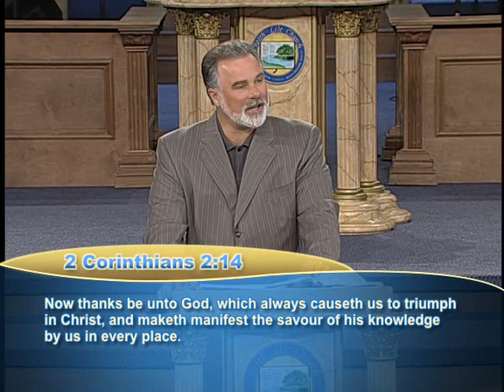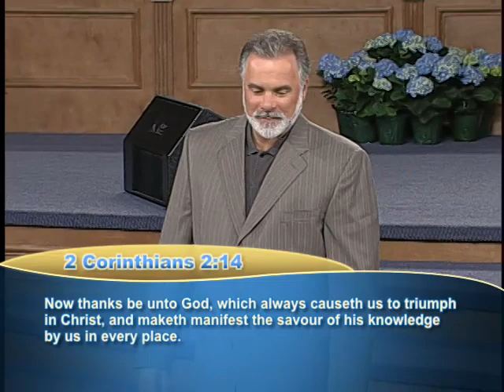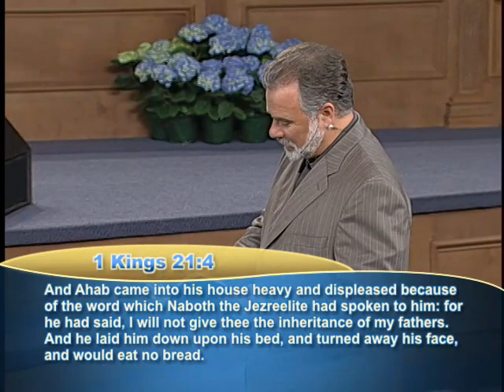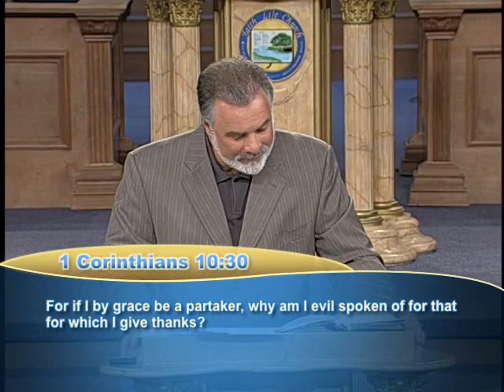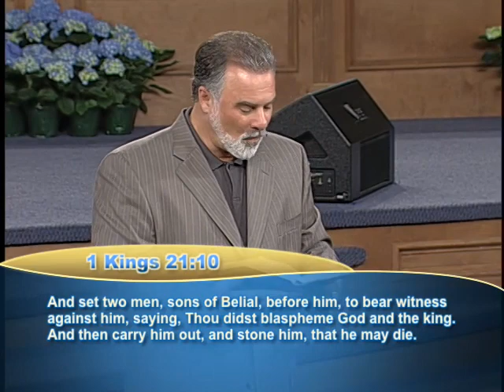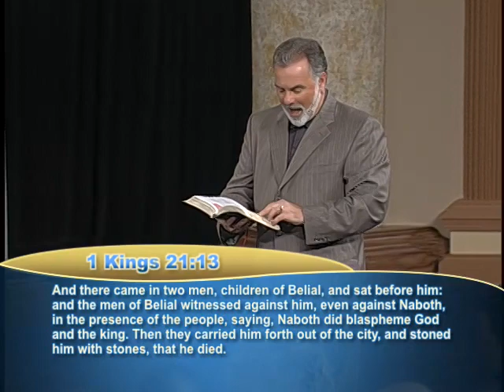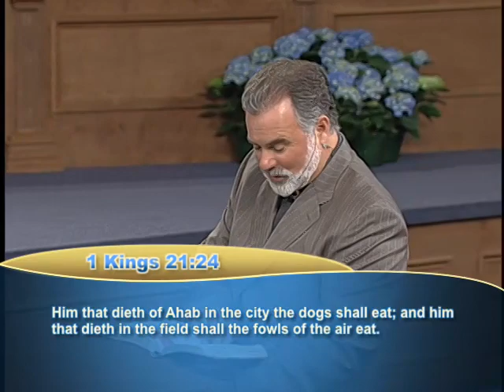Keith Moore - Thanksgiving Victory Pt.3 I Deserve It